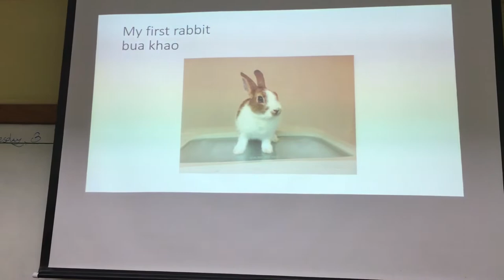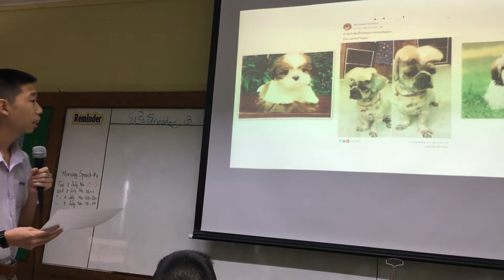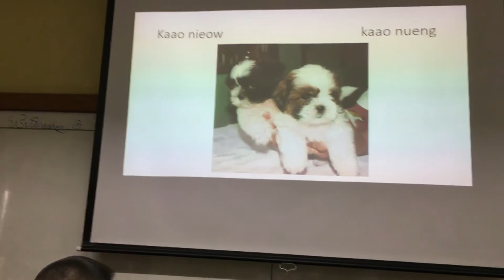Morning Speech - My Pets by Moke